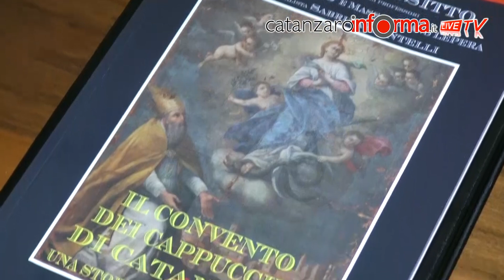Il libro del colonnello Rossitto sul convento dei Cappuccini